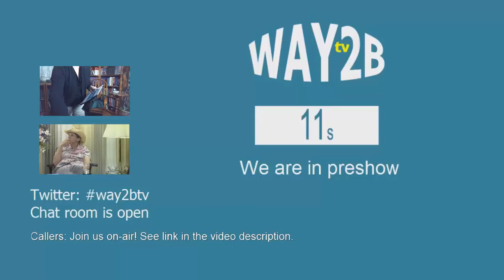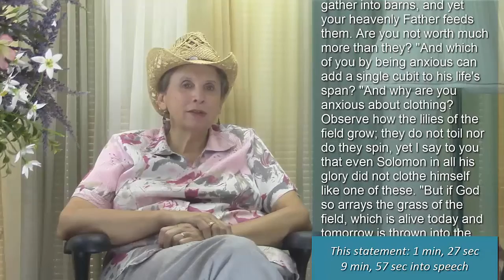WAY2B tv 15.10.29 Anxiety, Religion & Schools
Modern Christian theists buildup a superhero named Jesus. Modern atheists tear down a clueless preacher (also named Jesus). Both Atheist and Theist use literal interpretation of the modern bible.  But, Jesus was neither superhero nor clueless preacher. If indeed there is a contiguous line of thought in the anonymous, embellished ancient writings, what is it?

In this video, we are looking at what the ancient writer depicted the ancient speaker to have said about anxiety. Just as with the last video, we will keep the ancient writing in order and the ancient speaker continuing his line of thought. For his listeners (known as people of the way), it's all about the shift from outwardly striving to being in the way. Jesus was never supernatural. But, his advice has always been naturally super.

Our broader topic is religion's affect over school textbooks.